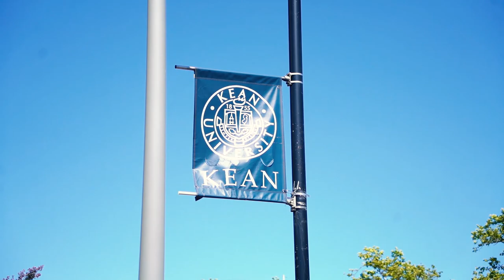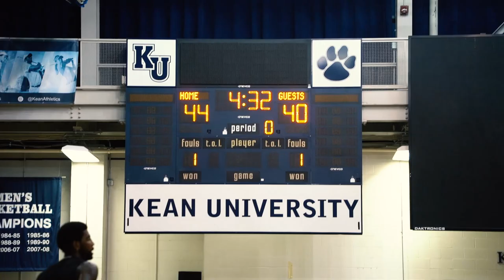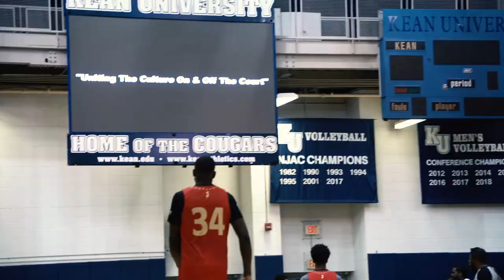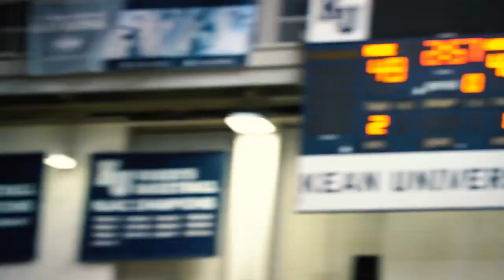KYRIE NJ HOMECOMING! Isaiah Briscoe,Hansel Enmanuel,Jalen Lecque & More in More Than A Run Classic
In the 2nd More Than A Run Classic, Kyries shows why he's BYRIE ina NJ vs NY 5v5 Game. Fetty Wap pulls up! Game features talents like Isaiah Briscoe, Eli Carter, Hansel Enmanuel, Jalen Lecque, Tremont Waters, Jawuan Daniels, Gabe O & More.